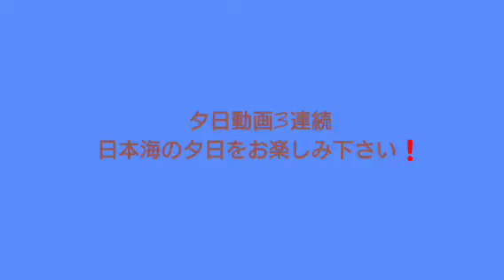夕日動画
夕日の動画を撮ってみました。
夕日の動画です。
興味あるかたはぜひ視聴して下さい。